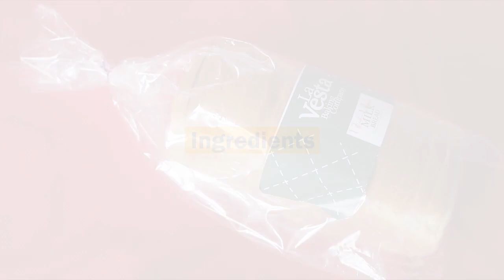How to Make Micro Worm in 8 Steps | Easy Video Tutorial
Microworm culture Best for guppy betta fries.
Micro Worm starter culture available, Please comment if you need it.